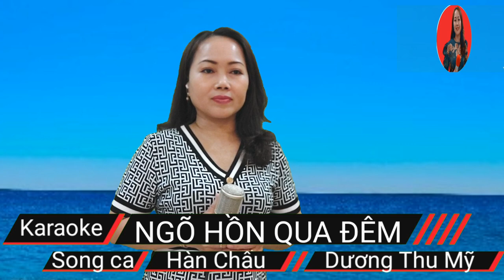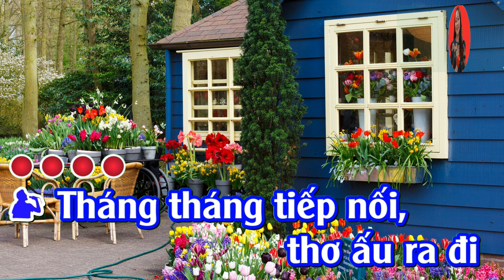Karaoke : Ngõ Hồn Qua Đêm Song ca thiếu giọng nam| Dương Thu Mỹ Official